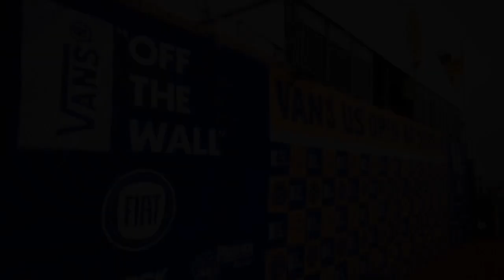Miguel Tudela pasa a la final del Pro Junior US Open of Surfing